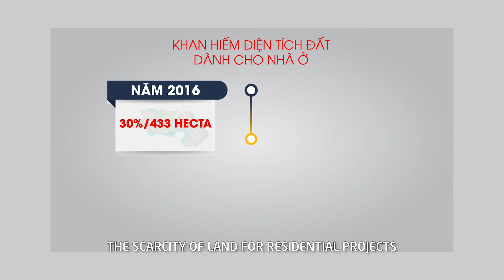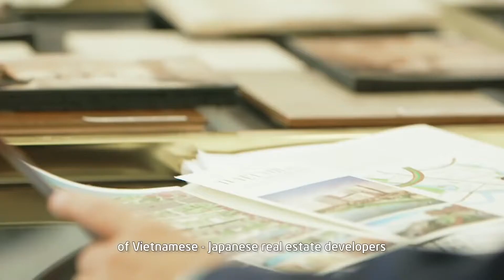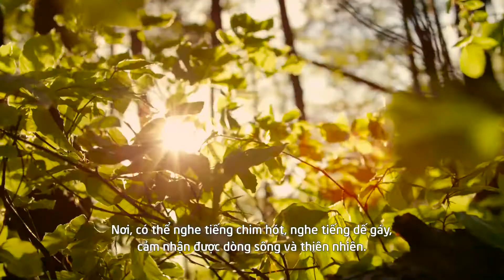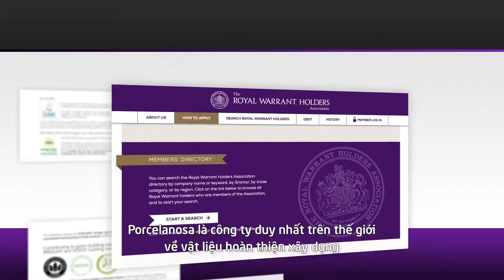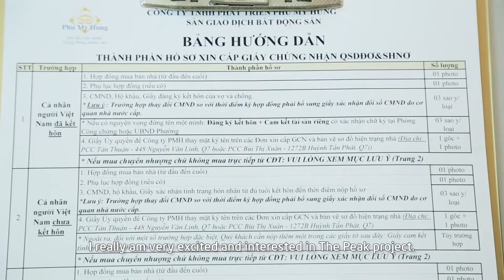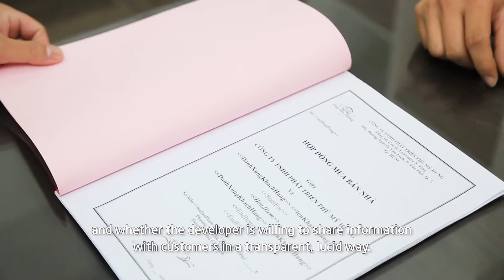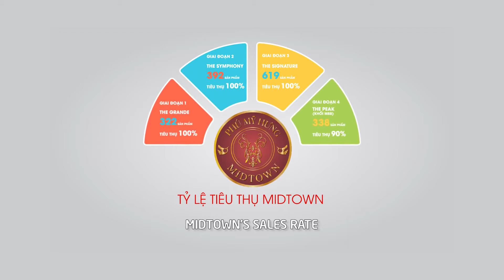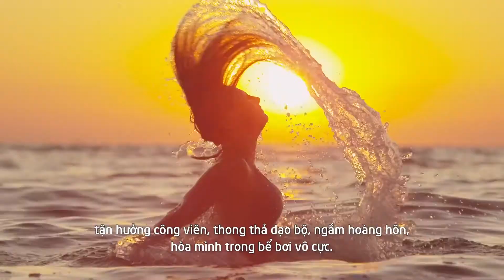Midtown M8 - The Peak - Dự an căn hộ cao cấp ngay cạnh công viên Sakura Park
Midtown The Peak is the last phase of Midtown resident complex in Phu My Hung. Save the best for the last, Midtown - The Peak has beautiful apartment with well-arranged plan, all apartments have nice view and open space.

The facility system is also attractive. The residents can enjoy and relax everything at home. Midtown - The Peak does not only provide home, it also provides high quality services as a resort.

Anne Phan

The phone numbers is also for Whatsapp/ iMessage/ WeChat/ Viber/ Line/ Kakao Talk/ Zalo/ Skype (or with ID: prohousevn)